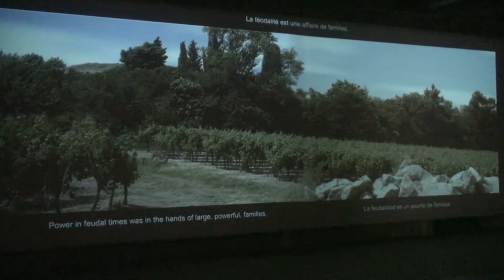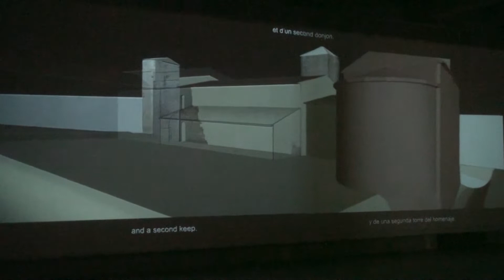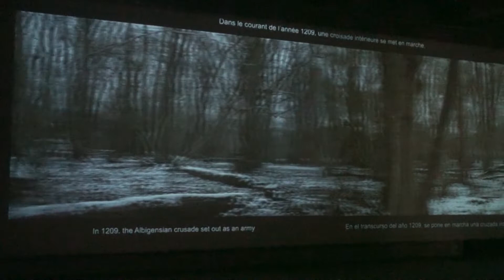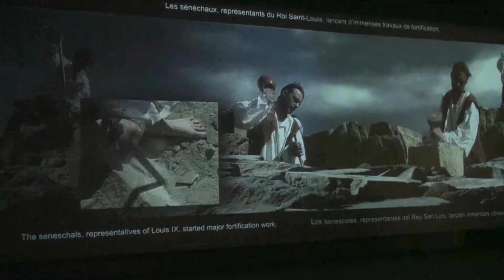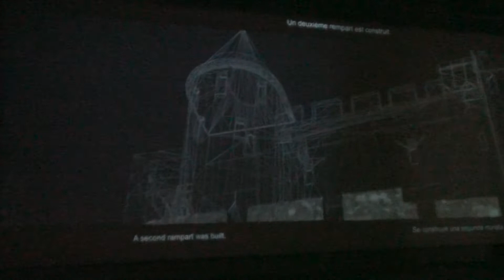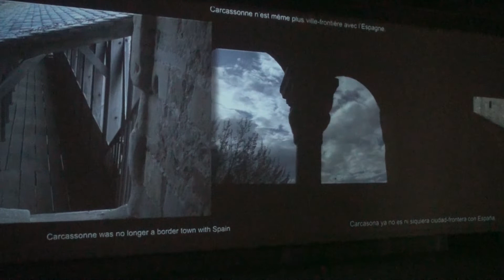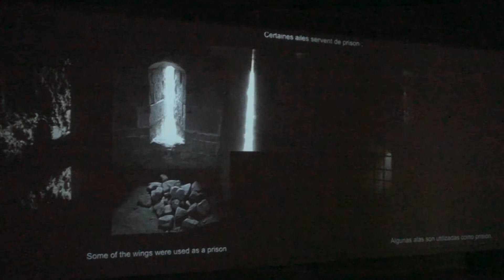История и реставрация Каркасона: увлекательный фильм (экранка) из музея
Фильм об истории и реставрации Каркасона, демонстрирующийся в музее. Экранка (TS) на понятном французском с понятными английскими субтитрами. Но и по картинкам все понятно и очень увлекательно!

Explorer the World with uS
🌍 Исследуй окружающий мир с нами: